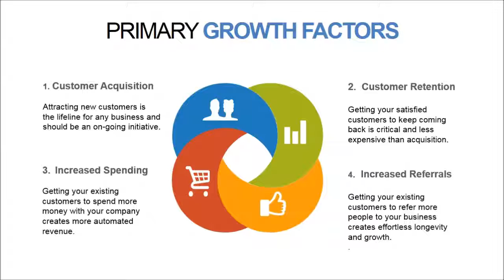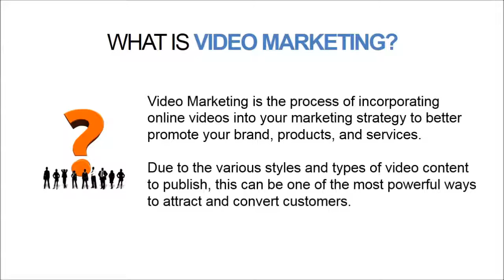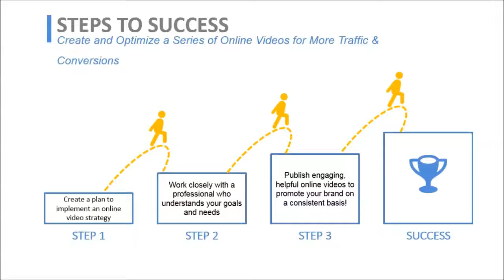New York Video Marketing